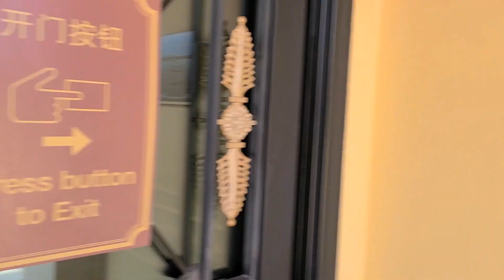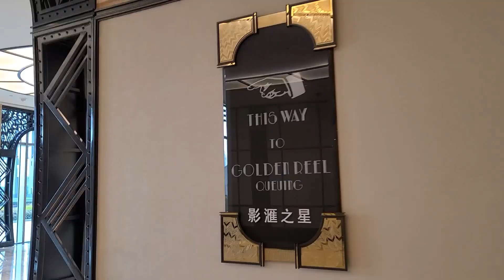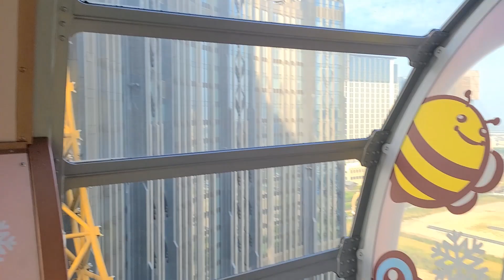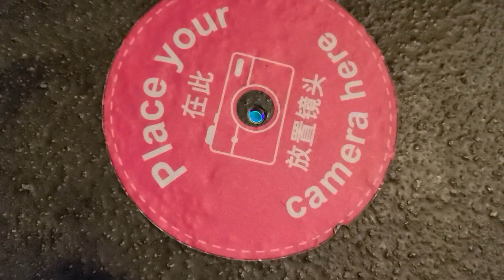day 2 in macau